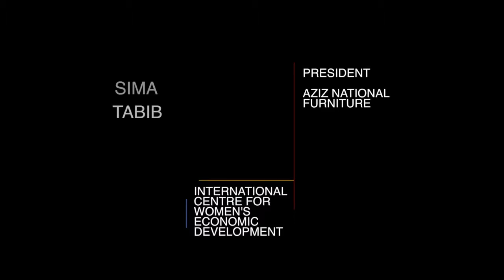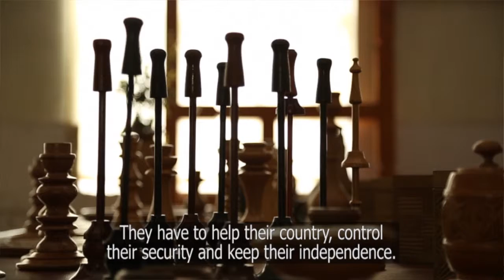Aziz Furniture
Film Video Production Aziz Furniture Business